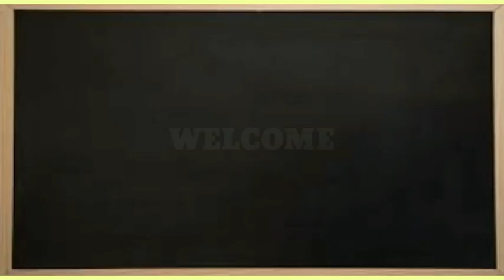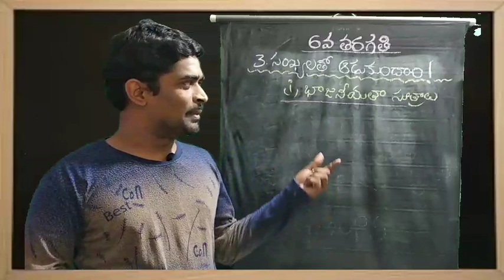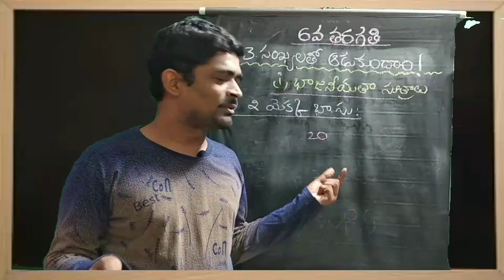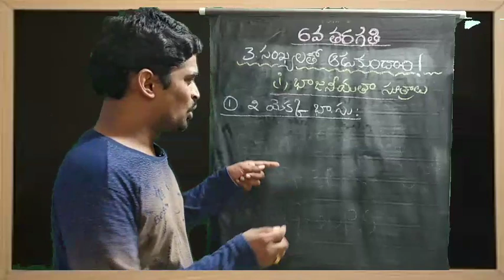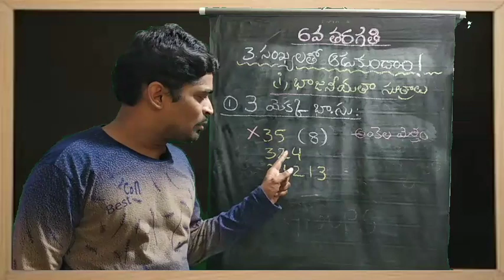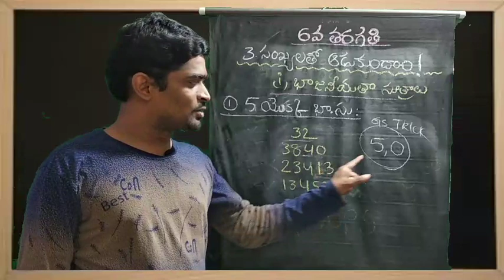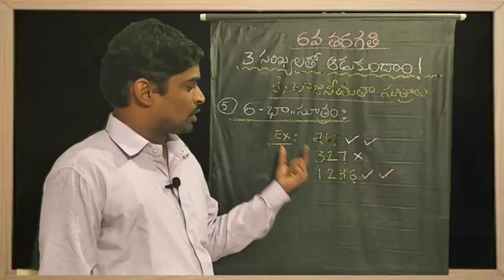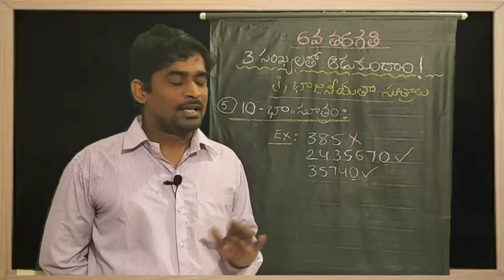6th MATH CHAPTER 2 || భాజనీయత సూత్రాలు || DIVISIBILITY RULES FROM 6TH MATHS TELUGU MEDIUM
Now you can watch our all video classes topic wise by touching below links

1. ENGLISH INTRODUCTION

2.PARTS OF SPEECH -1

3. PRACTICE TEST

4.PARTS OF SPEECH- 2

5. VOCABULARY

6.ARTICALS

7.ARTICAL PART-2

8.ALPHABETIZING

9.QUESTION TAGS

10.PHRASAL VERBS

11.VERBS

12. One word substitutions

13.PREPOSITIONS EPISODE 1

14.PREPOSITIONS EPISODE 2

15.PREPOSITIONS EPISODE 3

16. PREPOSITIONS EPISODE 4

17.PREPSITIONS EPISODE 5

18.PREPOSITIONS EPISODE 6

19.CORRECTION OF SENTENCES EPISODE 1

20.CORRECTION OF SENTENCES EPISODE 2

21. Correction of sentences Episode 3

22. Correction of sentences Episode 4

23. Correction of sentences Episode 5

24.CAREER TEST YOURSELF

25.SELF INTRODUCTION

26.ENGLISH HOUSE
Let's talk in English

27.Words for daily use

28.How to describe Characteristics

29.FOOD related vocabulary

30.WEATHER Related Vocabulary

31.IDIOMS & PHRASES

32.How to state your opinion

33.PREVIOUS QUESTION PAPER EXPLANATION-PARTS OF SPEECH

34.PREVIOUS PAPER- PREPOSITIONS

35.IDIOMS LIVE CLASS 2

36.TENSES CLASS 1

37.MODEL PAPER EXPLANATION
CONDITIONAL SENTENCES

38.
*ఇంకా మనలో సబ్స్క్రయిబ్ చెయ్యని వాళ్ళు ఉంటే ఇప్పుడే సబ్స్క్రయిబ్ చెయ్యండి మరియు మీ మిత్రులకు షేర్ చెయ్యండి*

Our beloved admin
Gowri shankar sir
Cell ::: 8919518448